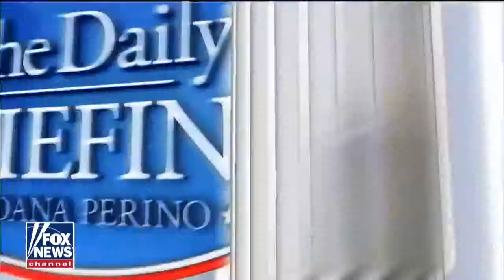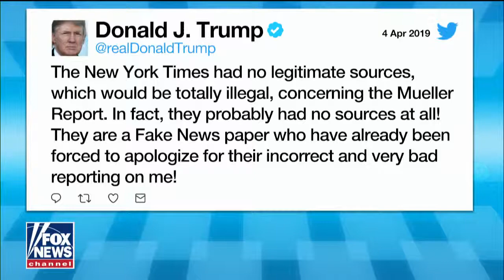DOJ fights back against Mueller report, Barr media coverage